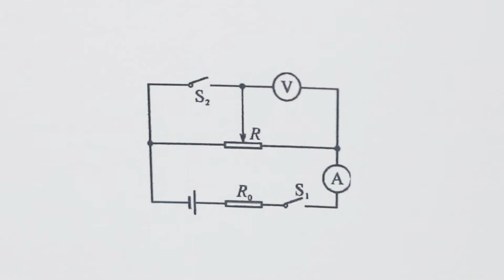mini portable blue tooth android handheld inkjet printer smallest digital mobile color printer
Product Name Inksi Dimension 109*71*56mm
Cartridge Capacity 20ml Weight 182g
Print Height 2-5mm Battery Capacity 800mAh
Print Head Width 26mm Current Voltage 5V/2A
Print Times 600 pages (A4) Working Time 12h
Resolution 1200DPI Printing Speed 200mm/s

Features:
【Handheld Printpods】:Portable and multi-functional printer, easy to carry. Suitable for printing on surface of paper, cards, wood, glass, metal, leather, phone case, ceramic cup, envelope, canvas bag, shoes, t-shirt, skin(spray skin primer before printing).
【Easy to Use】:Scan QR barcode on user manual, download relative APP in your smartphone, compatible with Android/iOS, connect the device through WiFi. After the printer receive the images or texts, press the function key to start printing.
【Advantage】:APP has a rich picture library, so don't worry about the lack of materials. You can also upload pictures of your mobile phone, or hand drawing pattern. 26mm print head width, 1200dpi resolution.
【DIY Pattern】:DIY pattern and tattoo on your arm, very cool and fun. Brightness and contrast of the pattern, font size, font style, they all can be adjusted, convenient to use.
【Built-in Battery】:Built-in 800mAh rechargeable battery, with Type-C charging port, convenient to use. Comes with a self-developed skin-friendly ink, safe and gentle, easy to clean, the ink cartridge is replaceable.